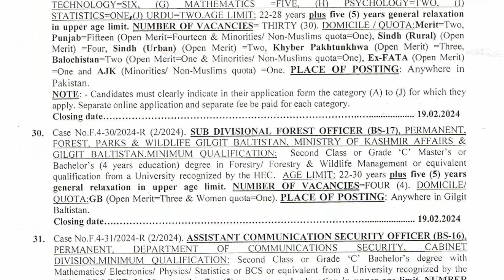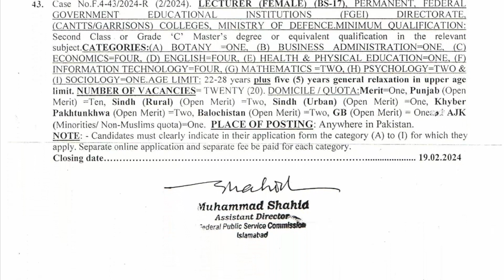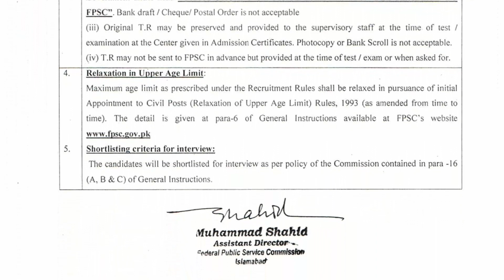Federal Public Service Commission Jobs 2024 | Online Apply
federal public service commission jobs 2023 online apply